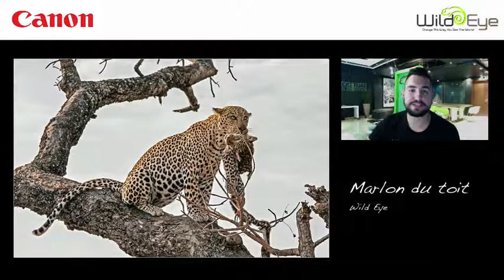Sunday Times Wildlife Photograph of the Year 2014 August Winners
Wild Eye is sponsoring the prizes in this years Sunday Times Wildlife Photograph of the Year Competition and the monthly winners could find themselves joining us for a photographic safari in Kenya's Masai Mara or the Chobe River.

In this video Marlon du Toit looks at the winning images from June and shares his thoughts on what makes them work.